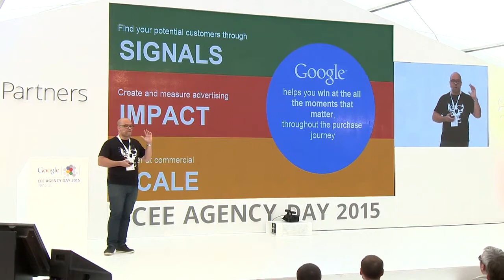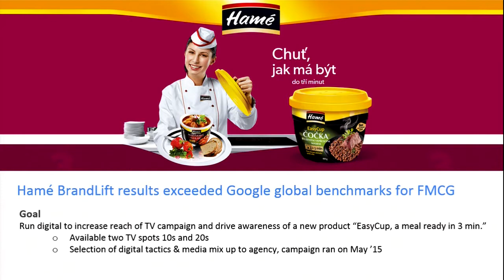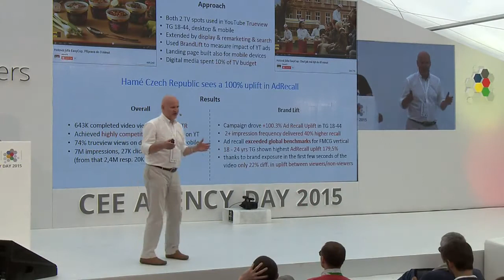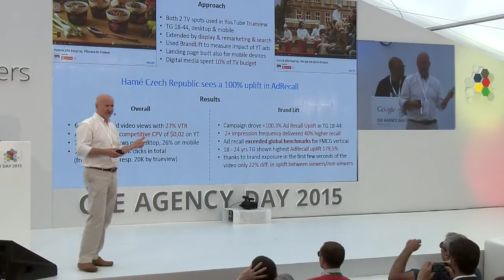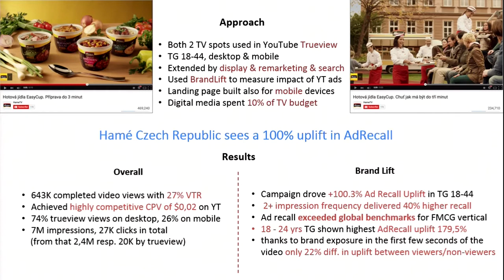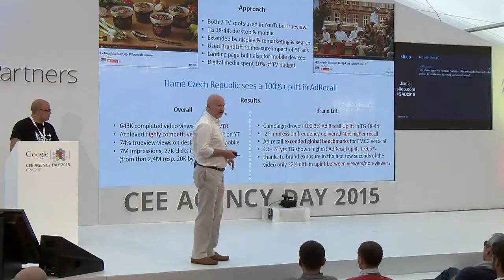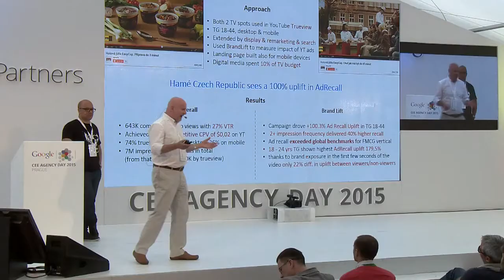Miroslav Král vystoupil na Google CEE Agency Day 2015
Společnost Google v červnu 2015 uspořádala v Praze setkání se svými největšími partnery z regionu CEE. Setkání se zúčastnilo více jak 300 agentur z 19 zemí, mezi nimiž nechyběla ani digitální agentura MarketUP. Ta byla v hlavním programu zmíněna jako jedna ze tří nejrychleji rostoucích agentur ve střední a východní Evropě.

Google požádal o vystoupení Managing Partnera MarketUP Miroslava Krále, aby účastníky konference seznámil s úspěšnou YouTube videokampaní pro výrobce potravin Hamé, jejíž výsledky překročily globální měřítka Google pro FMCG vertikálu. Co bylo hlavním klíčem k úspěchu?